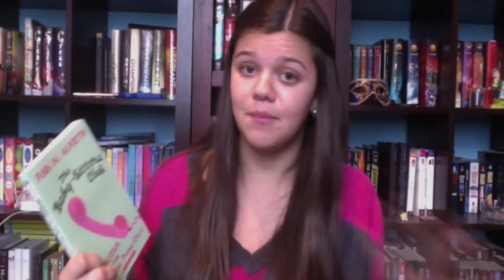Booktube-A-Thon Day #1 + Video Challenges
My Booktube-A-Thon Day #1 Wrap Up and AWESOME VIDEO CHALLENGES! :D

Babysitters Club Club liveshow information:
Location: my channel
Time: 11 a.m. Pacific Standard Time
When: Thursday the 17th

Amazon Wishlist

Twitter and Instagram: @itsabooksworld